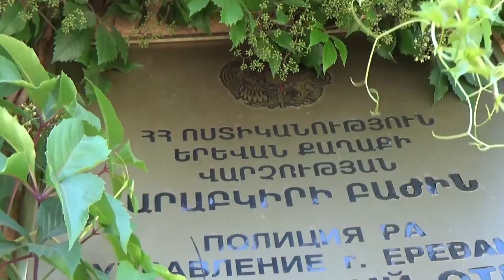Բնակարանային գողությունը բացահայտվեց